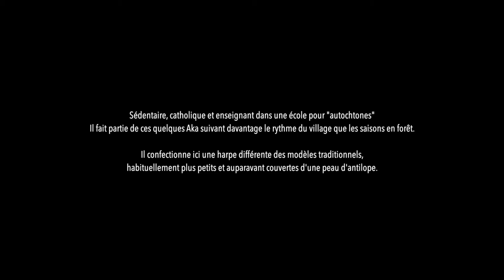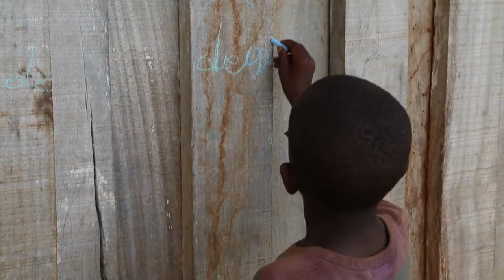La harpe de Mozanda - Fabrication d'une harpe aka (Chroniques aka, Likouala, Congo, 2018)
François Mozanda, aka vivant à Enyelle confectionne une harpe (en aka "kundé", ou parfois "guidalé" (de guitare).